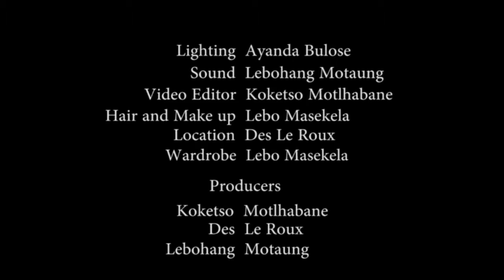Wayne Van Rooyen On Set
Get to know a Naledi award winner, Wayne Van Rooyen. You might know him as Stokkies on Scandal. Do you think he slayed his role play??